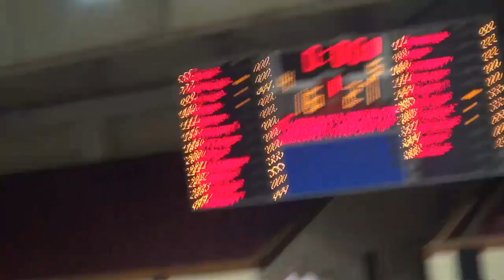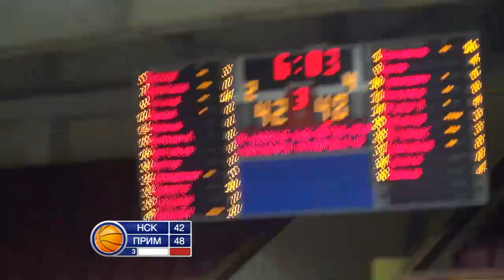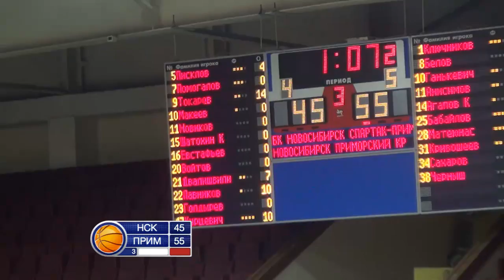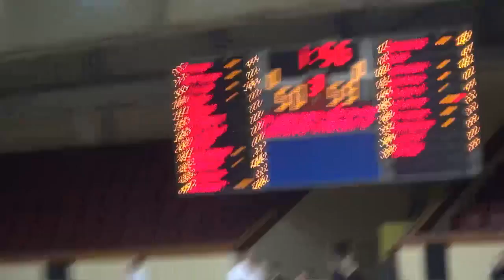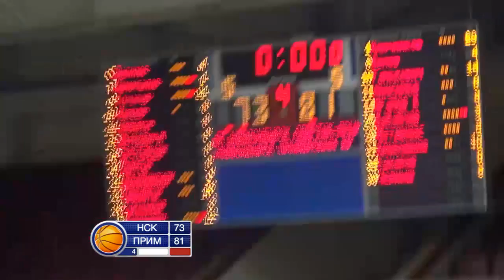Суперлига. «Новосибирск» - «Спартак-Приморье» 73:81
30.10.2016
Суперлига – Первый дивизион. «Новосибирск» (Новосибирск) - «Спартак-Приморье» (Приморский край) 73:81 (16:27, 21:19, 13:13, 23:22)
«Спартак-Приморье»: Ключников – 29 очков (7 подборов, 3 передачи, 1 перехват), Ганькевич – 18 (6 подборов, 1 передача, 2 перехвата, 1 блокшот), Кривошеев – 11 (11 подборов, 1 передача, 1 перехват), Черныш – 8 (2 подбора, 1 передача), Матеюнас – 4 (3 подбора, 8 передач, 1 перехват), Агапов – 4 (4 подбора), Белов – 4 (5 подборов), Бабайлов – 3, Сахаров, Анисимов (3 подбора, 2 передачи).